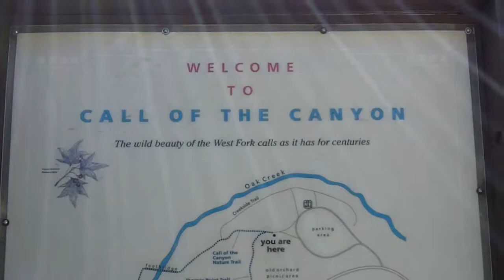World Adventure: Call Of The Canyon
CB feels the Call of the Canyon at the beginning of West Fork Oak Creek trail in Sedona, Arizona.